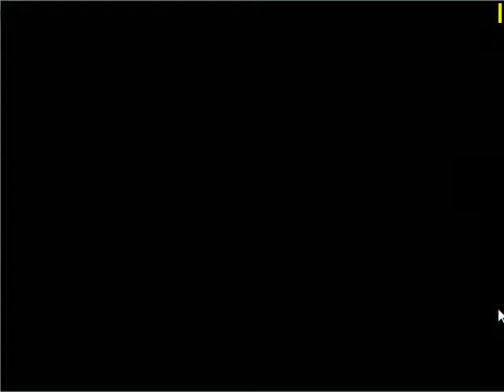Army Men Sarge's Heroes 2 PS1 PSX Mission 4 Graveyard